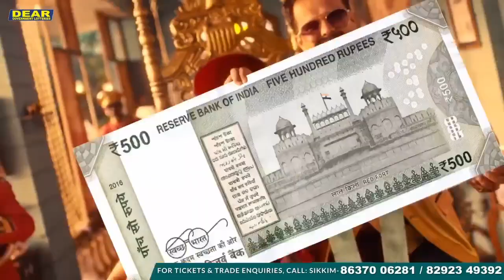ग्राम बिकासको सपना साकर तुल्याउन म पञ्चायत चुनाउको निम्ति प्रतिस्पर्धामा ओह्रलिएकी हूँ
ग्राम बिकासको सपना साकर तुल्याउन म पञ्चायत चुनाउको निम्ति प्रतिस्पर्धामा ओह्रलिएकी हूँ- भगोप्रमो उम्मेदवार।